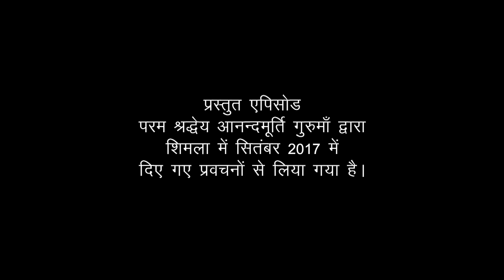Daily Satsang: Amrit Varsha Ep 1969 (15 December, 2017)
Featured video has been drawn from talks given by revered master Anandmurti Gurumaa in Shimla, 2017.